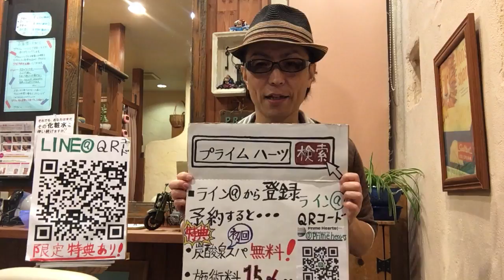上尾市 美容院 髪の悩み 頭皮の悩み 恋の悩み(笑)LINE@受付中 名前、顔が分からないので安心